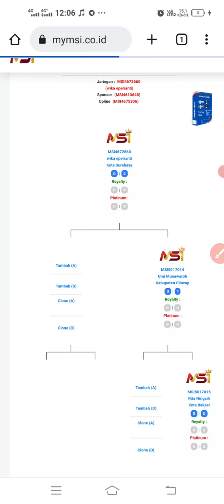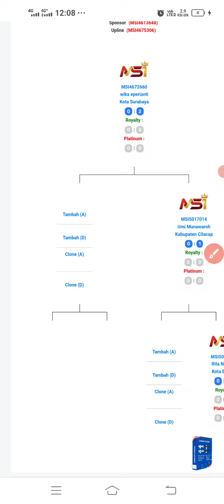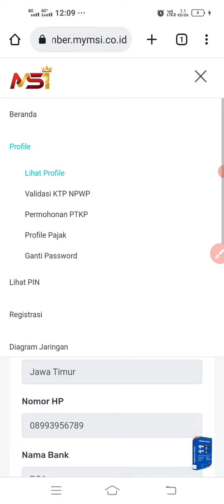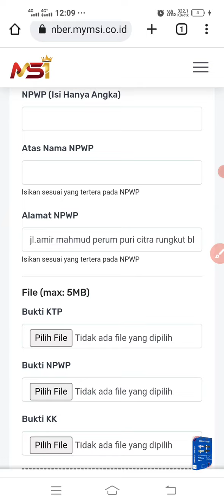CARA INPUT PIN MSI UTK NAMA SENDIRI